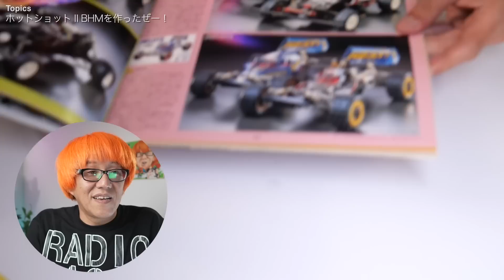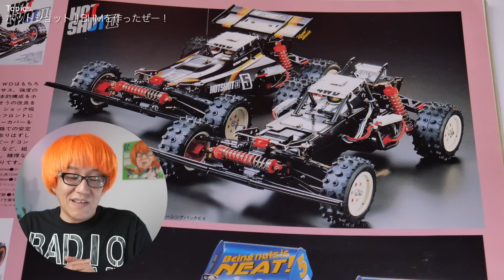【手に取ってわかるカッコ良さ】ホットショット2 BLOCKHEADMOTORS